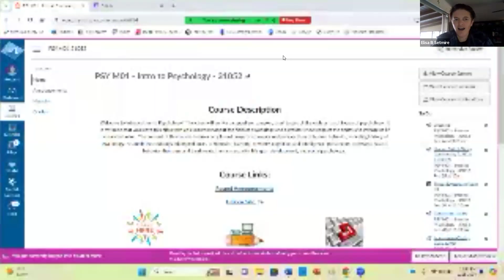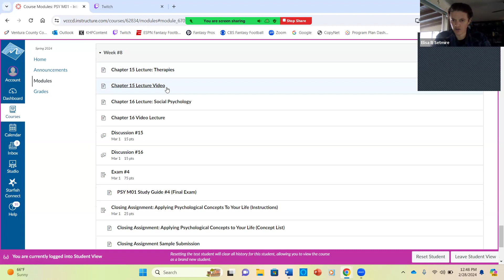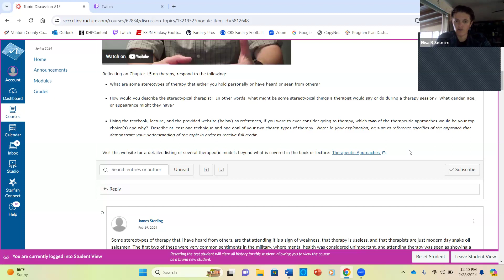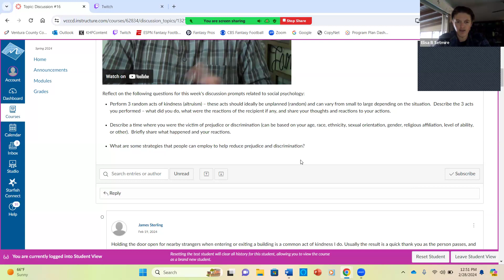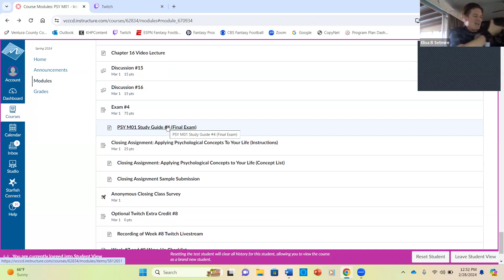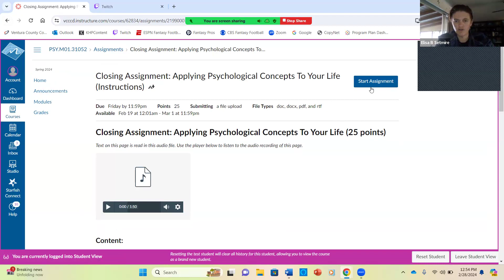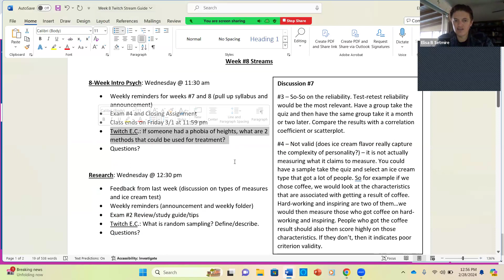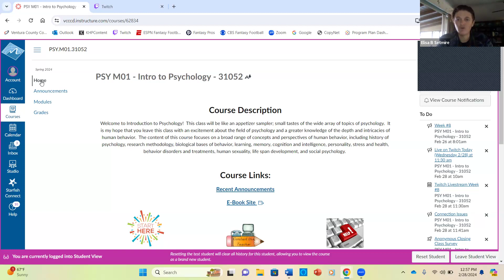Intro Psych Week #8 Livestream Recording 2-28-24 | Psyched with Setmire